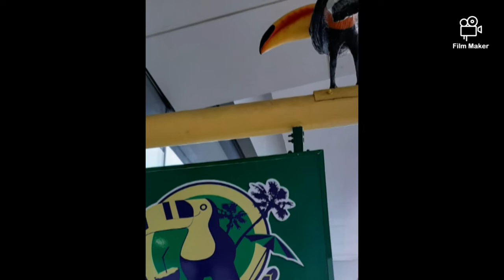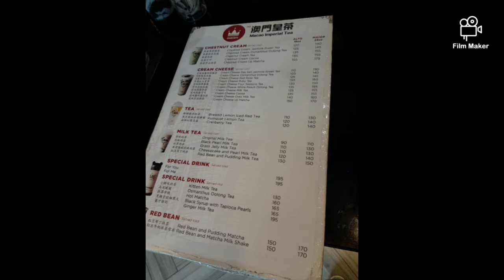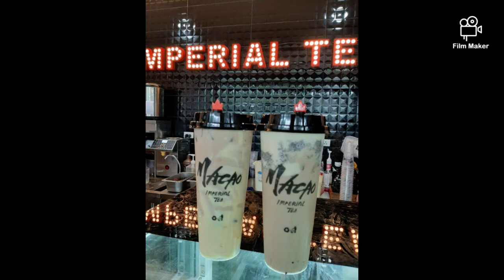Brazilian Barbecue buffet (TOUCAN)/ edonglakwatseroblog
eat all u can brazillian  bbq

located@Toucan Brazilian BBQ Buffet Restaurant

Festival Supermall Tower, Shop 2205 upper ground, Spectrum Midway Extension, Alabang, Muntinlupa, 1781 Metro Manila